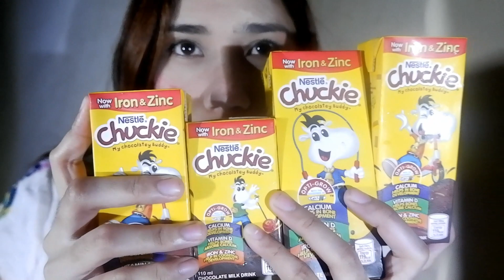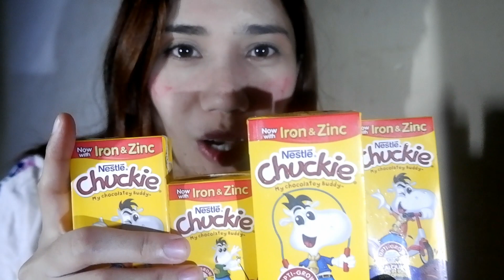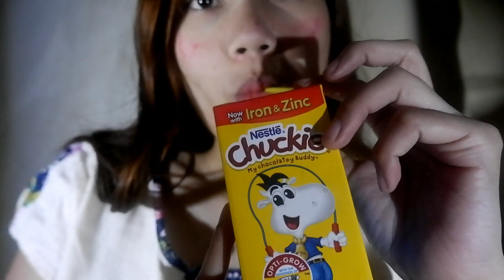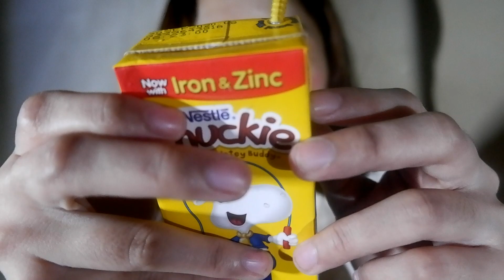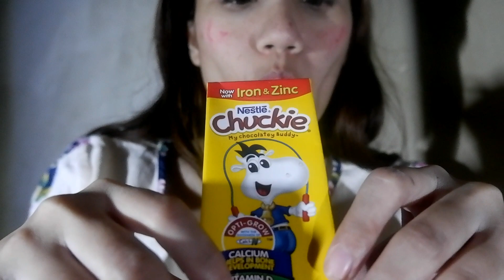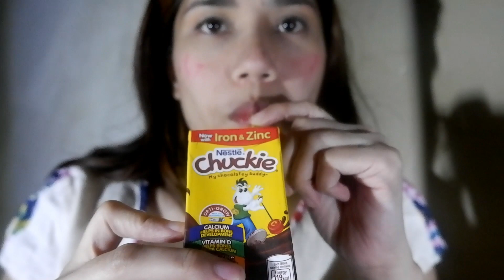I Will DRINK MY FAVOURITE CHUCKIE DRINK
I will drink My Chuckie drink.